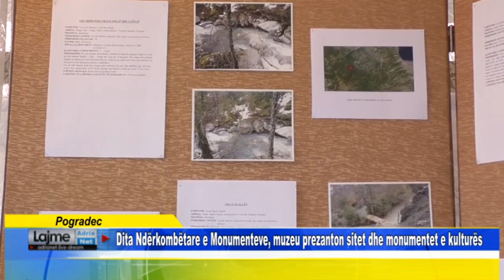Pogradec Dita Ndërkombëtare e Monumenteve, muzeu prezanton sitet dhe monumentet e kulturës